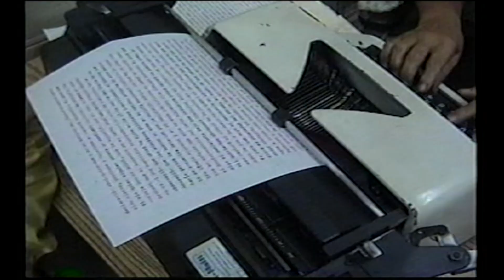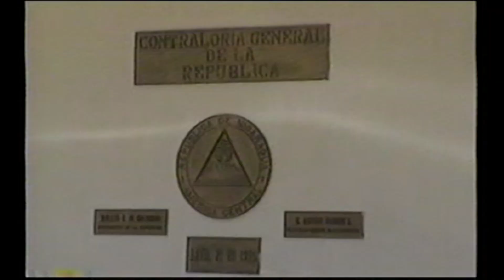LE APLICAN OCHO CAUSAS JUDICIALES A CANDIDATO A ALCALDE ALEJANDRO FIALLOS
El candidato a la alcaldía de Managua Alejandro Fiallos, recibió en su corta vida politica ocho acusaciones.